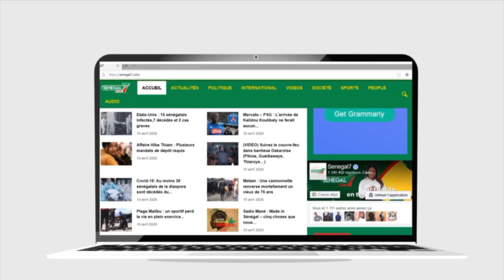L'appel de Karim Xum Xaax face aux dérives autoritaires du régime de Macky Sall